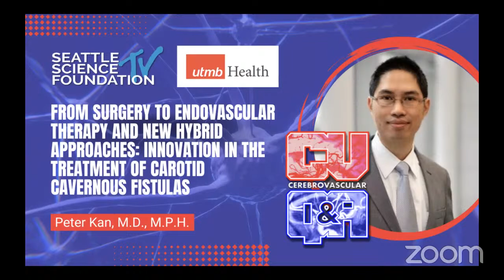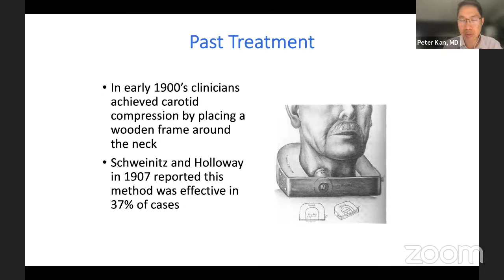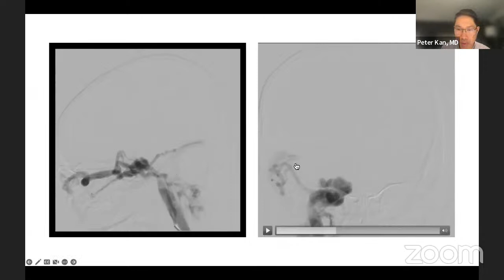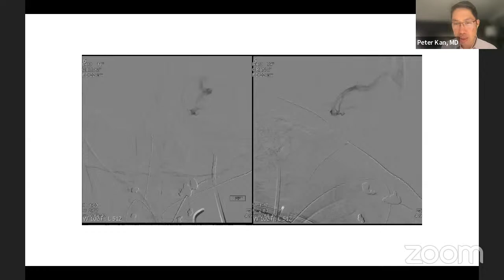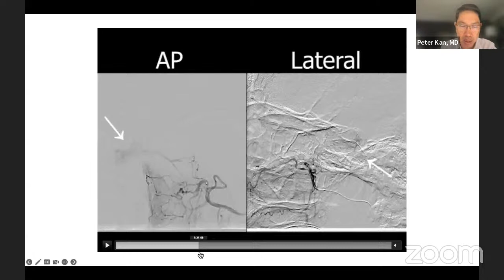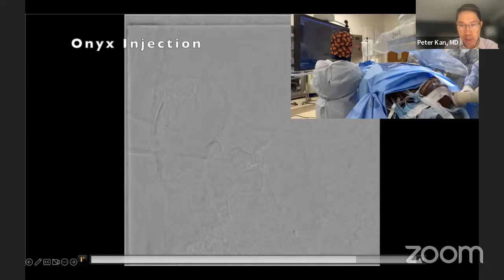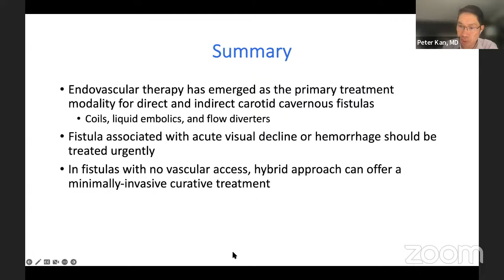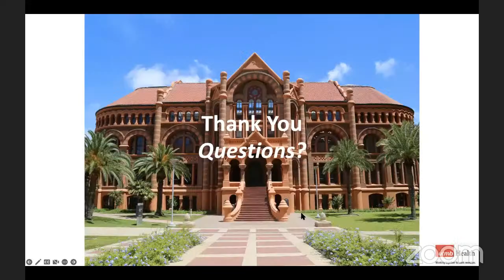Surgery to Endovascular Therapy, New Hybrid Approaches: Carotid Cavernous Fistulas - Peter Kan, M.D.